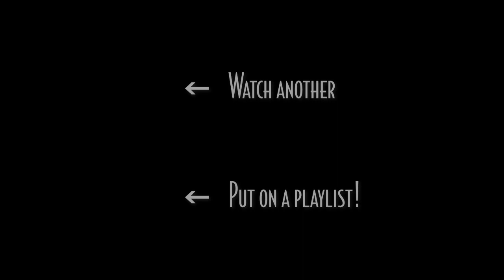Cry Me a River | Piano and Vocal Cover - Smooth Jazz Music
Here's my take on Arthur Hamilton's 'Cry Me a River', recorded live at Mr. Vain.

'Cry Me a River' was written in 1953 for Ella Fitzgerald to sing in the film 'Pete Kelly's Blues'. Although the song was cut from that film, its very first recording, by Julie London in 1955, was included in the 1956 film 'The Girl Can't Help It' and went on to become a bestseller, earning a gold record and being inducted into the Grammy Hall of Fame in 2001.

It has also been sung by Ella Fitzgerald, Diana Krall, Dinah Washington, Michael Bublé, and even Rick Astley, among many others! I hope you enjoy it!